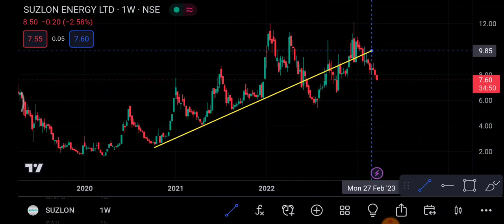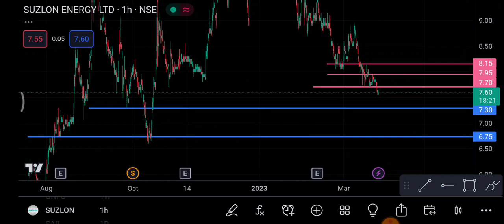Suzlon energy 27 March | Suzlon energy Share latest news | Suzlon energy Share price today news